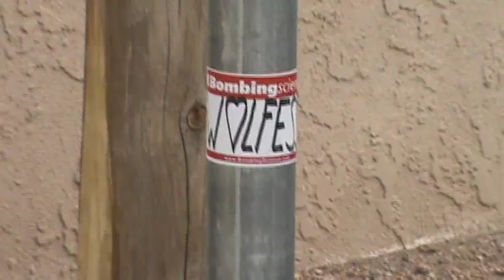2014 Nostalgia Reel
A compilation of all my unreleased clips from 2014 (except for Christmas stuff which will be a separate video). A lot of just testing or playing around with the camera but captures a place in time as it was and lot of stuff that’s gone now.